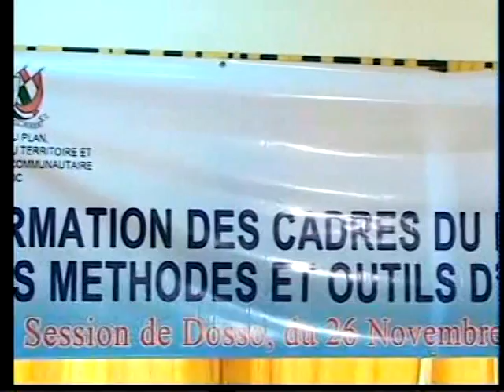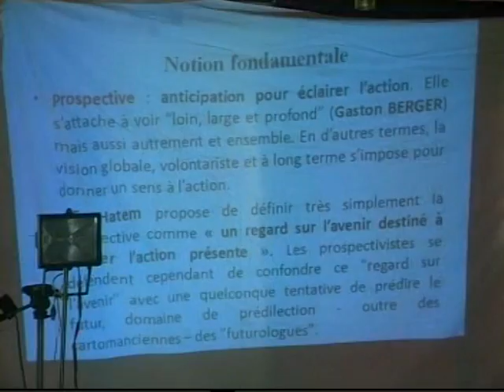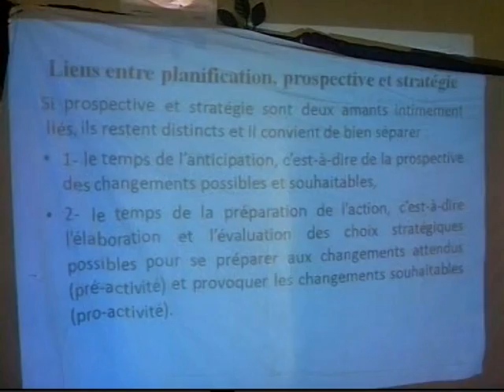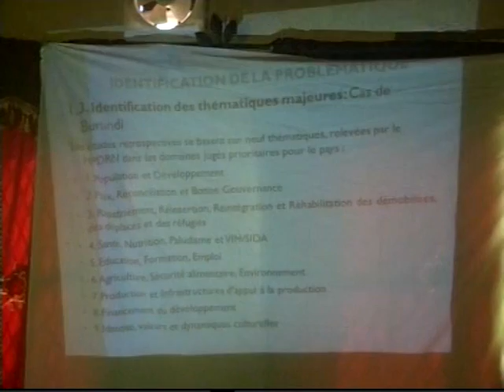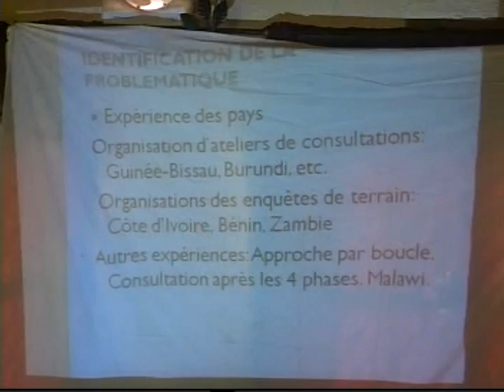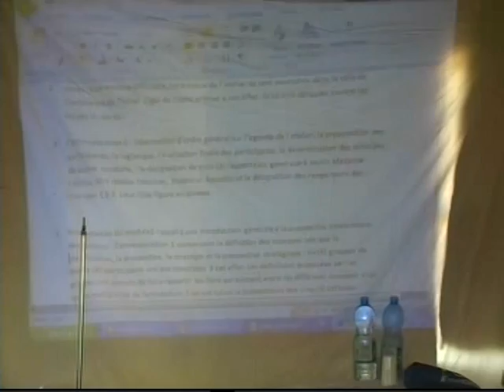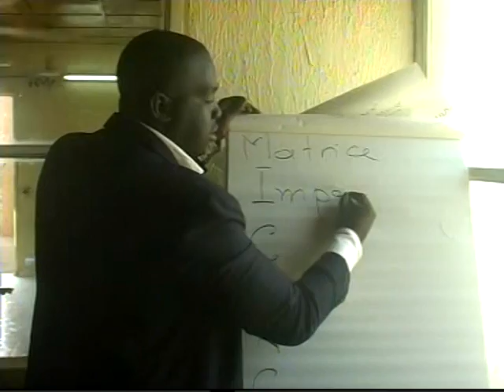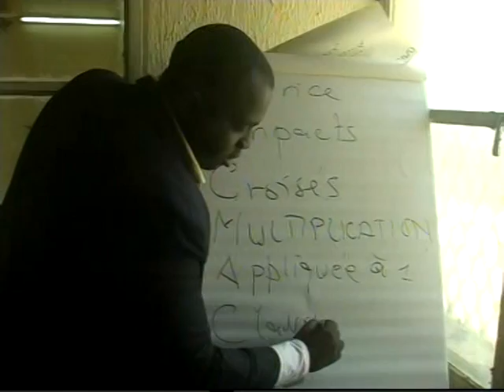Formation Cadres Plan Méthodes et outils d'analyse prospective Dosso CEA_BSR-AO 2012